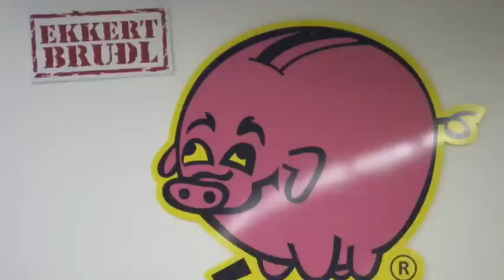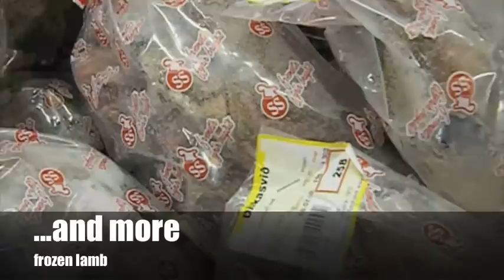The Icelandic Supermarket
I always wanted to show people more about Iceland.
This is part 1. the supermarket.
Loads of meat :) Hmmm, sheep-head!